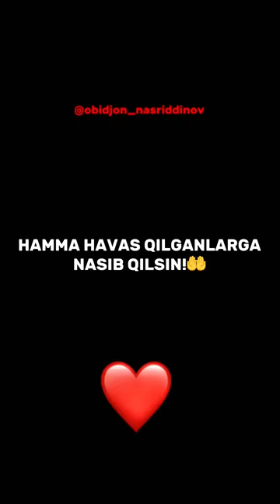Obidjon Nasriddinov otasiga inamarka sovg’a qildi!🥹🤲